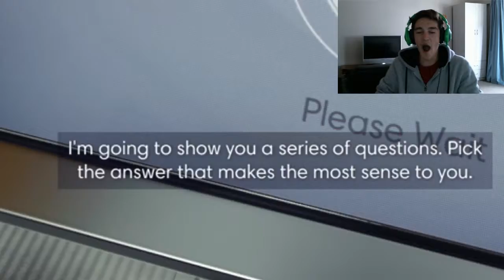PREY - Prey Opening Hour Demo Gameplay (PS4)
Today we play the Prey Opening Hour Demo on PS4! I've Cut the footage down to around 10 minutes for the sake of entertainment, a lot of the raw gameplay was me looking at basic features of the game. If you want to see me play this game in the future, let me know through the comment. Regardless, if this video does well, Prey will probably become more of a thing. Anyways, Enjoy!

All music in this video is used for entertainment.